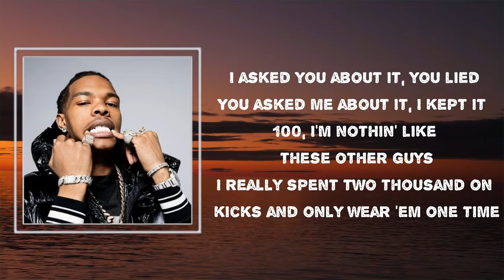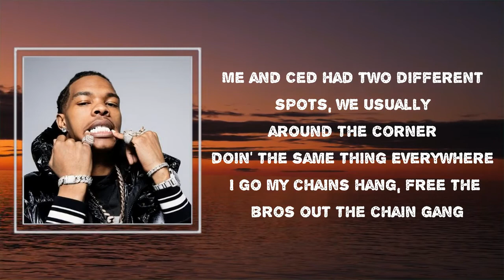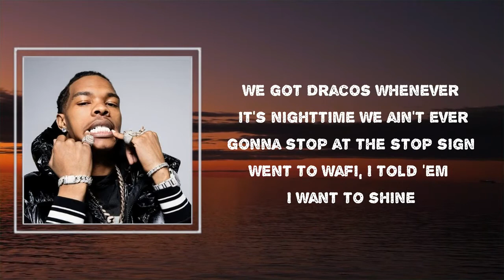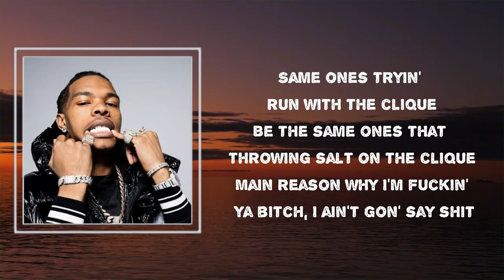Lil Baby - I’m Straight (Lyrics) 🎵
Songs : I’m Straight by Lil Baby
Album: #

I’m Straight Lyrics:

 Yeah
Cook that shit up Quay!
I look over got [?] in the studio
Know what I'm saying?
Living life to the fullest, you know what I'm saying?
Ain't got no regrets, I can't complain my life is great
I just woke up today made a hundred thousand dollar play
I stole them, ran them bags before an hour hit
So many blue hundreds they stickin'
Like they counterfeit, I print this shit
Whole lot of ones I'm in the cut, I'm going dumb-dumb
I'm sippin' act', and that shit real deal, do you want some?
Sames one that tryin' run with the clique
Be the same ones that throwing subs at the clique
Main vision when I'm fuckin' ya bitch, I ain't gonna say shit
I asked you about it, did you lie?
You asked me about it,
I kept it 100, I'm nothin' like these other guys
I really spent 2, 000 on kicks and only wear 'em one time
Something about a nigga mind frame
Diamonds doing jumpin-jacks in the AP, I can make the time change
200 hoes in my call log and they ain't got not a namesake
Took her out the hood,
Put her on the drip, now I got her rockin' name brand
Me and [?] had two different spots,
We usually around the corner doin' the same thing
Everywhere I go my chains hang, free my bros out the chain gang
New Maybach cost 230, I don't even get my shoes dirty
I don't even sleep when I get
Tired, you can see the adderall in my eyes
Tyga said he got the drop on the album
Fuck it slide and shoot up the block
Niggas know how we come through
G5 out the sunroof
We use trap out my ma house, turn the condo to a hideout
We can't be fuckin' at my house, niggas be runnin' they damn mouth
Walk down on them broad daylight, it ain't no funny, no drive-by
I'm cool on the love and the high-fives
You niggas can't keep up with my guys
You can't get all this drip in a lifetime
I got out and ran it up at the right time
We got Dracos whenever it's nighttime
We ain't ever gonna stop at the stop sign
When the wifey, I told 'em I want to shine
Then the coupe quarter million, they wiped me down
I'm running this town, everything they say fake news
Can't take that, new Lamborghini 18
Only thing I do is make cream, I don't why these niggas hating
Only thing I do is drink lean, rest in peace to Fredo Santana
I just keep buying all these phantoms
I don't want to go out like that, only thing I know is get racks